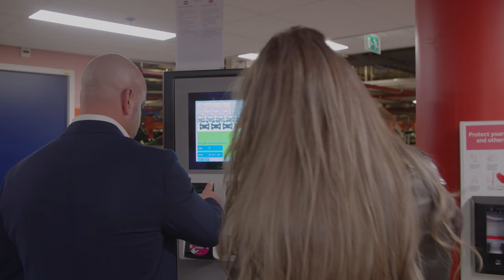Miljonair Fair! - Andy & Melis #8 (Ondertiteling)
Neem een kijkje in ons dagelijks leven en zie wat er allemaal speelt. Deze aflevering bezoeken Melisa en ik de Masters Expo (Miljonair Fair) in Amsterdam.

Geproduceerd door: Eye Legacy
D.O.P: Mitchell Habermehl